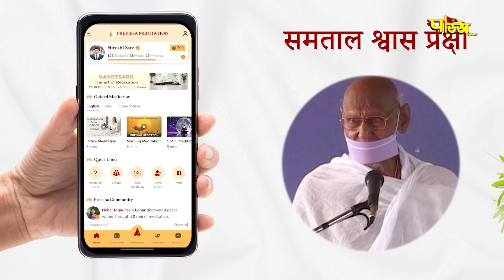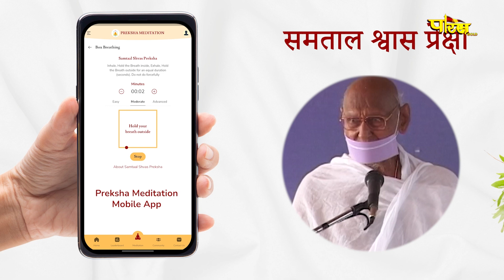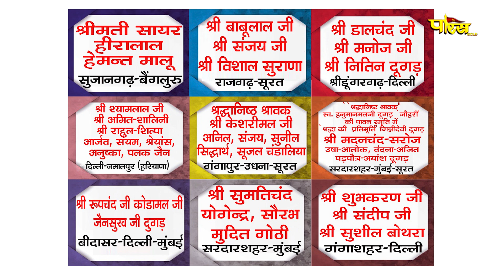आचार्य श्री महाश्रमण जी | अमृतवाणी | Acharya Shree MahashramanJi | AmritVani | Date:- 24/07/24